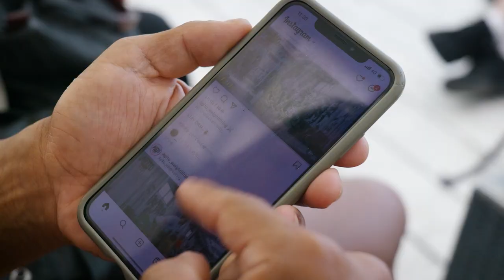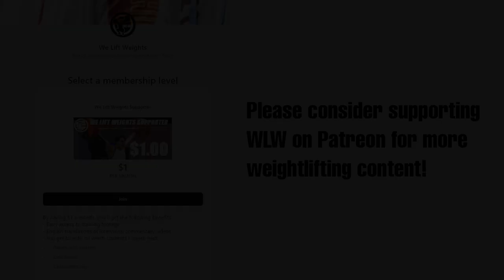Roughest squat workout ever｜Training with Clarence Kennedy, Zack Telander, and Sikastan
This will help me create more weightlifting contents!

ポッドキャストもやってます！
一流選手のインタビューやトレーニングの話
ウエイト関連のニュース等をトピックに話しています！

Music licensed from Inaudio.org